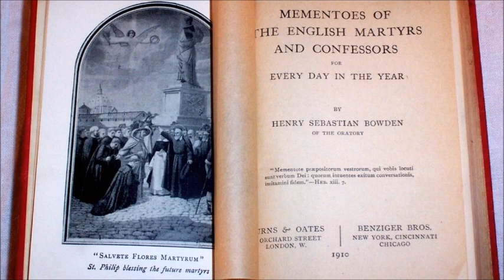English Martyrs: Fr. John Haile ~ Holy Wrath (4 May, 1535)